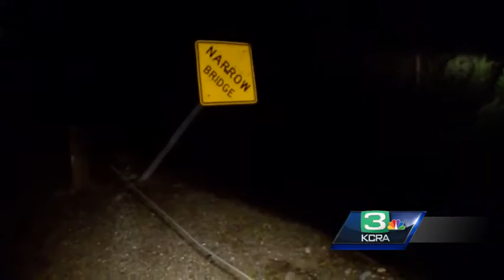Crews working to restore power in Foothills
The winds have died down now, but a lot of damage has already been done.